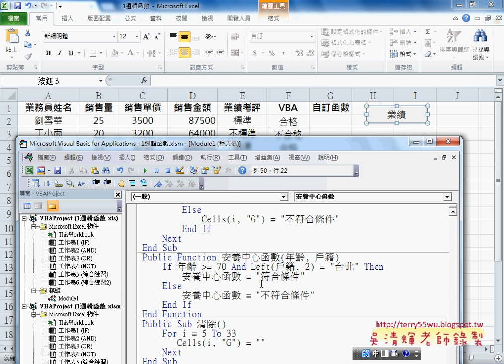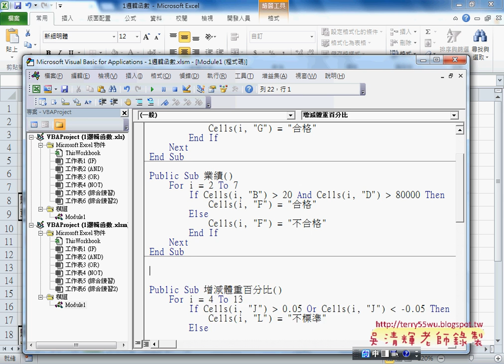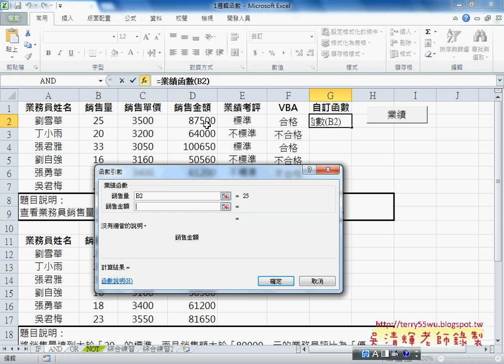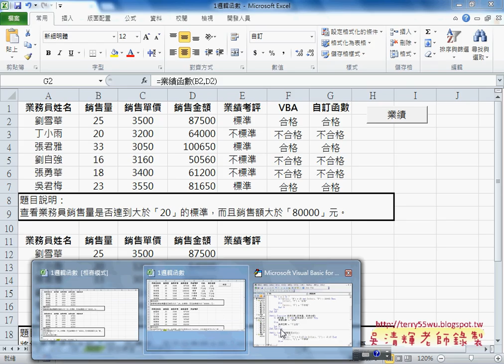16 AND函數轉成自訂函數